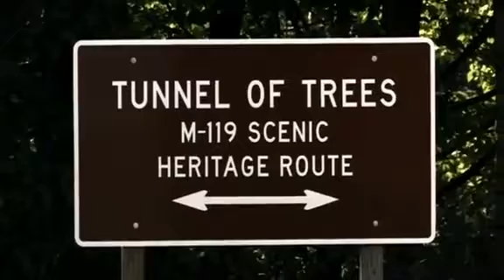Drive Tunnel of Trees to Good Hart's Market Days